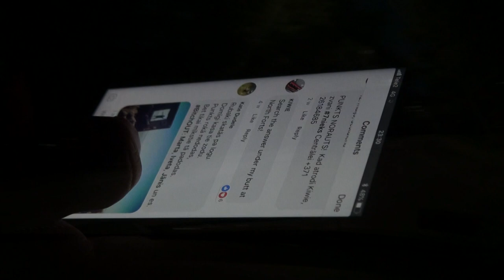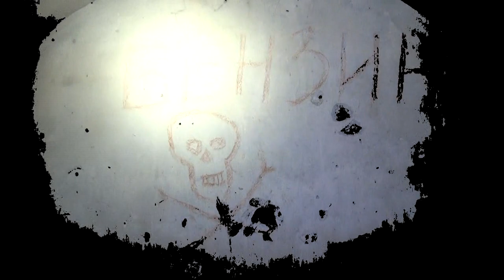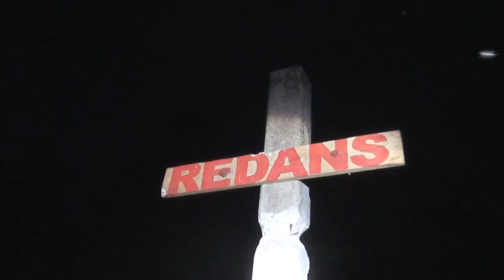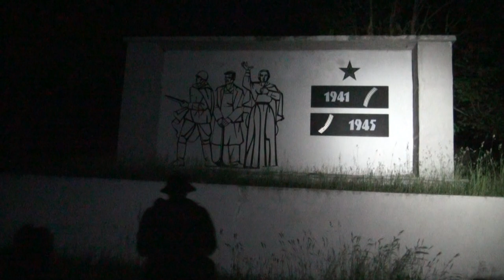Baltais Kalns - BK 7nieks - Maijs [Se.04 Ep.09]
A movie from the game of Baltais Kalns in Latvia.
Join the game in 2018!!